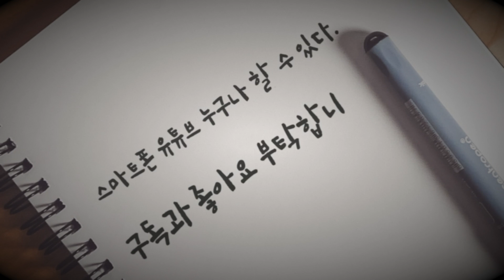사무엘상 1장- 5장mov남양주평강교회 담임목사 마재권 성경통독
남양주평강교회 담임목사마재권 성경통독 사무엘상 1장-5장